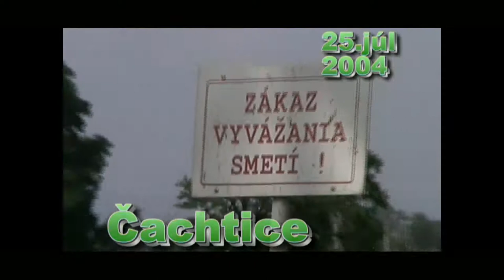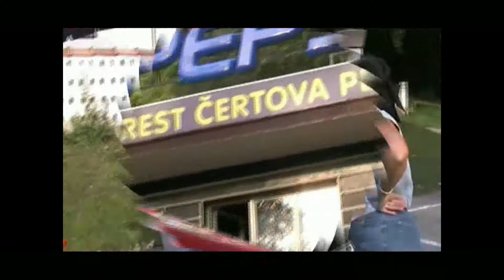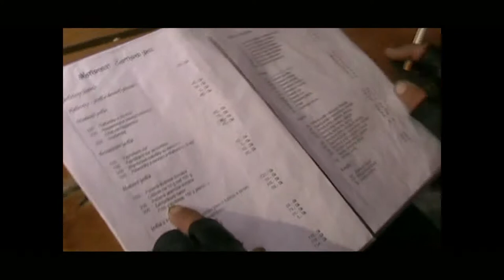2004 07 25 Čachtice,Bezovec,Čertova pec